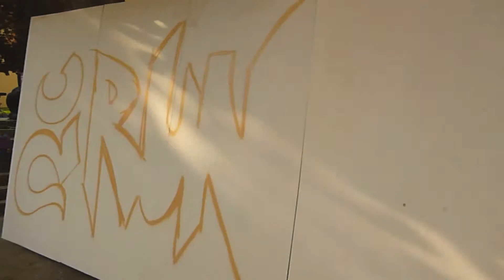murales ledro in musica 2013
murales in Valle di Ledro alla festa della musica